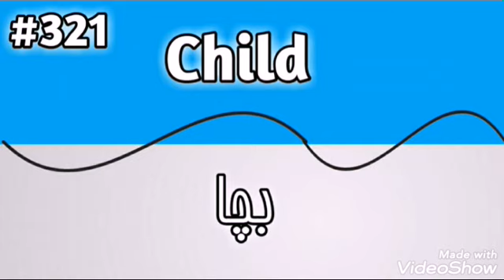Child | English Learning | Vocabulary | Words Meaning | Mehran Speaking Tv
In This channel and give you all A to Z words meaning of Oxford dictionary and i upload daily videos so support my channel and agar apko humara channel acha lage to us ko subscribe or bell icon ko be click kr de